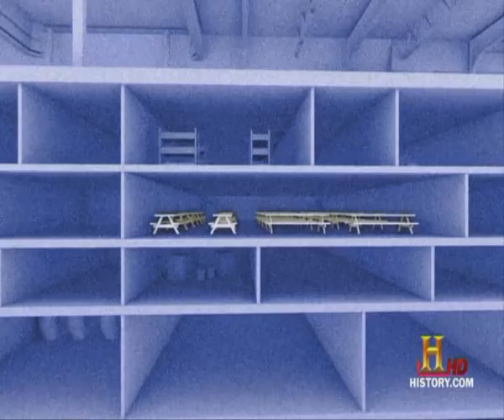Ciudad flotante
1946 aeroplane aircraft aviacion aviation cliffs corsair dover flight fly focke hurricane messerschmitt mustang plane propeller simulation simulator spitfire sturmovik ubisoft wulf wwii